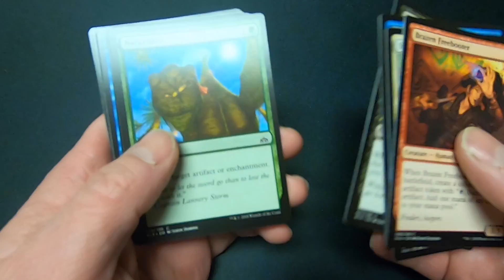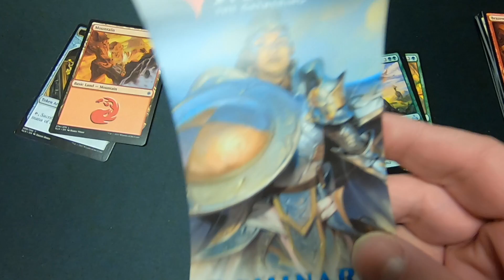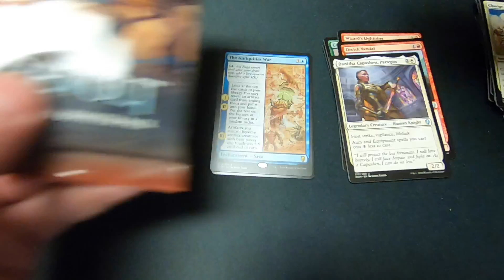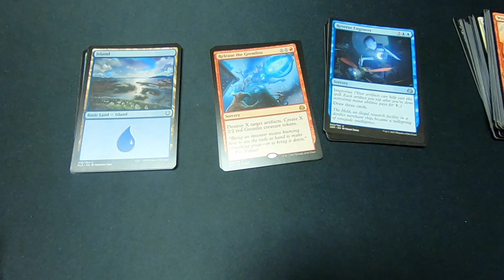MTG Variety Booster Back Opening #2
More Varuety Booster Pack Openings